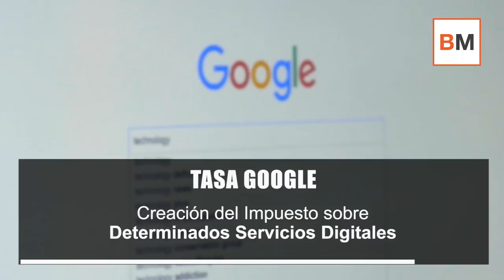¿Qué impuestos va a subir o va a crear el Gobierno en 2019?